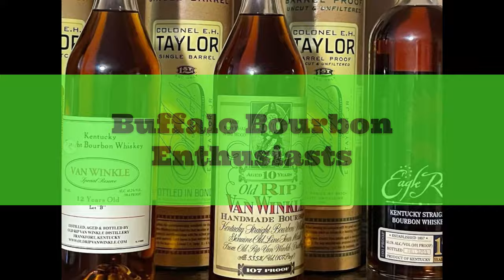Fresh Crack Review - My Birthday Pour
Well, we cracked open a unicorn for my birthday.  I accidentally knocked over my glencairn.  It was hilarious in slo-mo.  Unfortunately, the sound did not transfer for that segment when I was uploading it.  I double checked everything and it's there but the sound didn't transfer and that the best part :(

I was able to have sound in this short.

0:00 Start
1:35 Birthday Presents
3:25 The Spill
4:20 Bottle Specs
6:00 The Nose
6:30 The Palate
9:30 The Rating